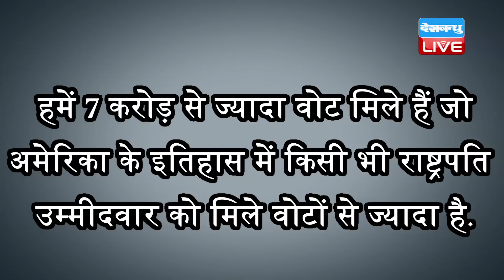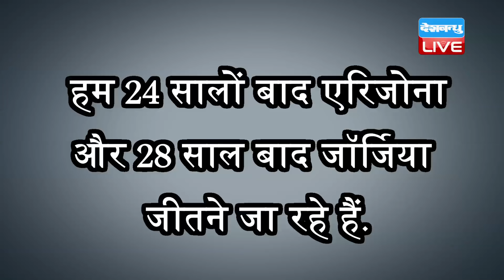US President Election Result : Joe Biden ने किया जीत का दावा | Donald Trump को पछाड़ रहे हैं बाइडेन